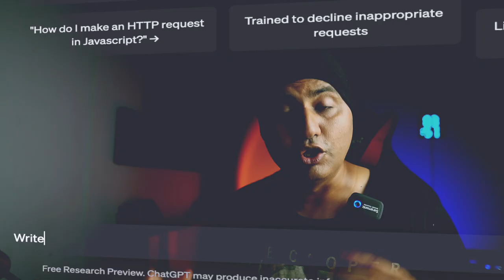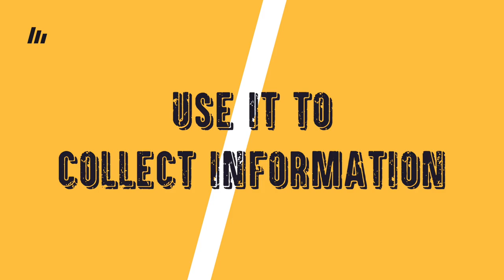AI Will replace you FOREVER, if you DONT DO THIS IMMEDIATELY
In this eye-opening video, we delve into the increasingly prevalent topic of artificial intelligence and its impact on the job market. With the exponential growth of AI and machine learning technology, many jobs previously performed by humans are being automated. The prospect of being replaced by machines can be daunting, but there are steps you can take to future-proof your career.

Join us as we explore the key skills and competencies that will be in demand in the age of AI. We discuss the importance of adaptability and continuous learning, and offer practical tips on how to stay ahead of the curve. Whether you're a recent graduate just starting out or an experienced professional looking to upskill, this video provides valuable insights into how to future-proof your career and thrive in a world where AI is becoming increasingly ubiquitous.

Don't miss out on this must-watch video that will equip you with the knowledge and tools you need to stay relevant and competitive in the age of AI. Watch now and discover how you can position yourself for success in a rapidly evolving job market.

Don't Miss These Bonus Deals